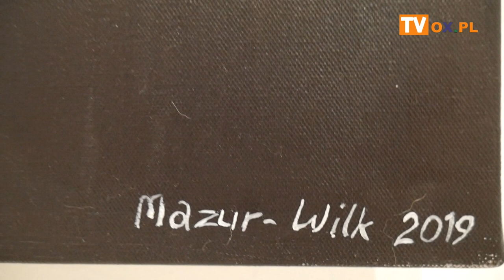[FLESZ] 🐎 To tylko konie 📆 środa, 13 listopada 2019 r.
🐎 To tylko konie
📆 środa, 13 listopada 2019 r.
🕔 godz. 17.00
🏠 Galeria 12 (na parterze Domu Narodowego w Cieszynie)

Wernisaż wystawy malarstwa i grafiki Aleksandry Mazur Wilk!